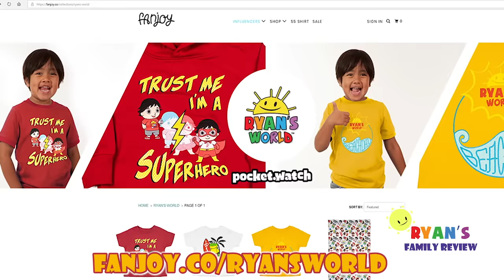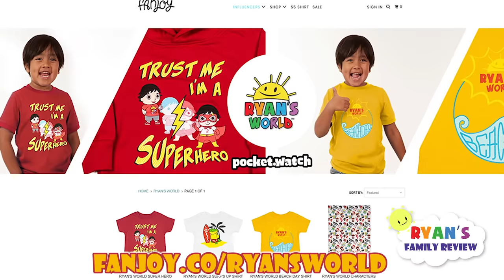Ryan's 7th Birthday Party with Friends at Trampoline Indoor Playground!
Ryan's 7th Birthday with Friends at Trampoline Indoor Playground! Ryan celebrate his birthday jumping on fun kids trampoline with some of his friends!!!

Ryan's Official Halloween Shirts and More!
Fanjoy.co/Ryansworld